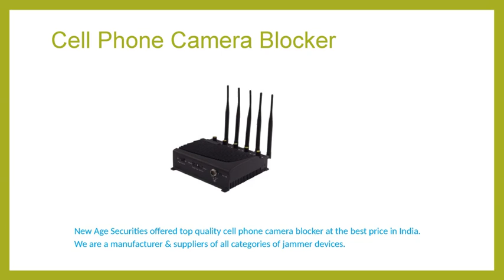Best Price Network and Signal Jammer Devices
If you are looking personal cell phone jammer. We offered Personal cell phone jammer in India. Just come and gain quality product at an affordable price.